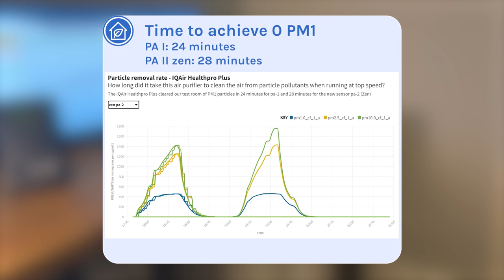IQAir HealthPro 250 vs Smoke: Performance Tests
IQAir HealthPro Plus air purifier
Genuine Filter Replacement
Unofficial Filter Replacement

Wondering how we test the performance of air purifiers? This is it.

Watch a timelapse of the air cleaning performance test of the IQAir HealthPro Plus.

0:00 - Performance Tests
0:35 - Tests Results